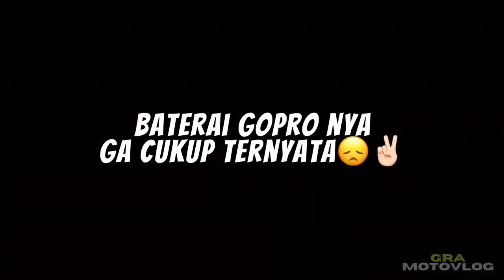RAME BGT!! SUNMORI TERAKHIR 2021 | KETEMU ARUL MOTOVLOG